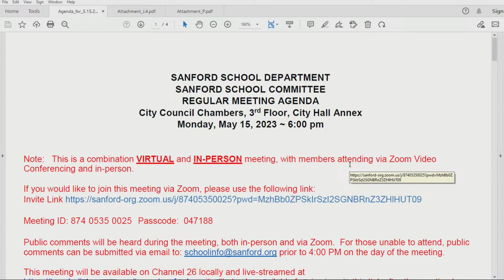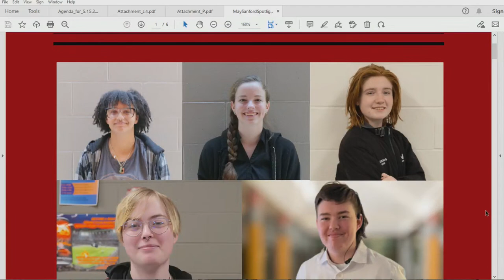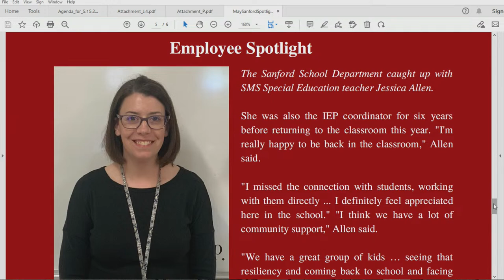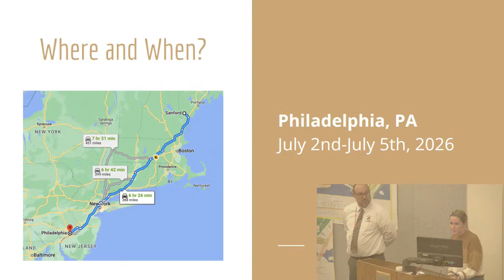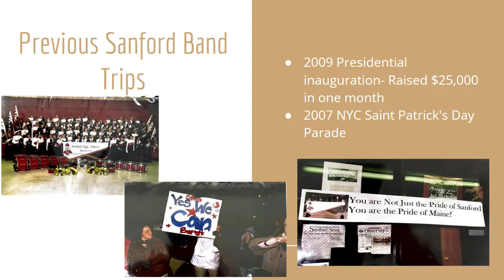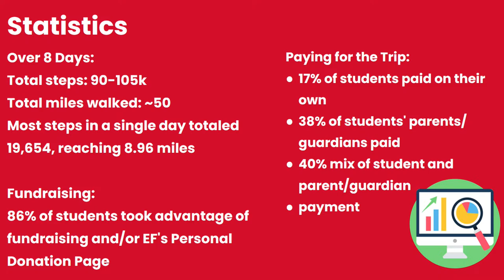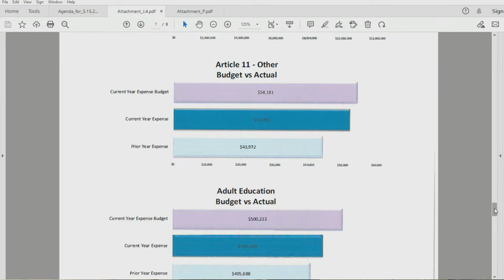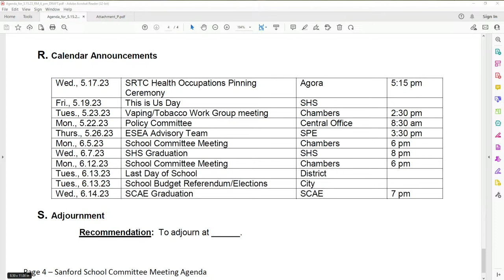05 15 School Committee Meeting